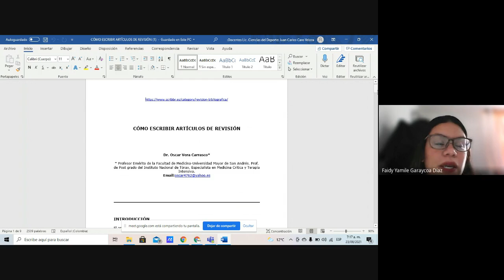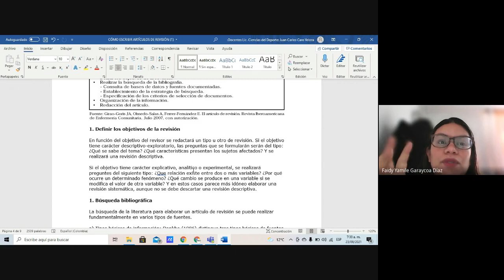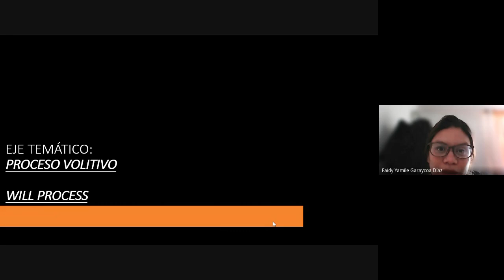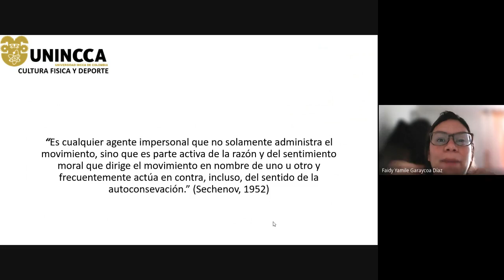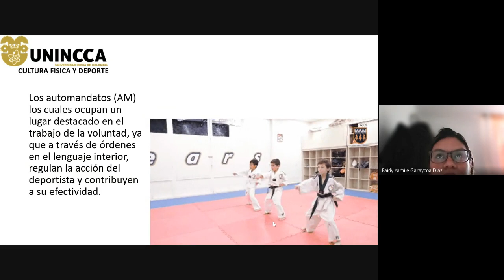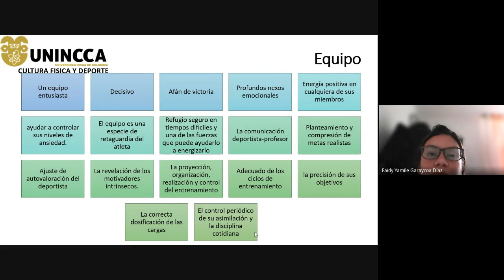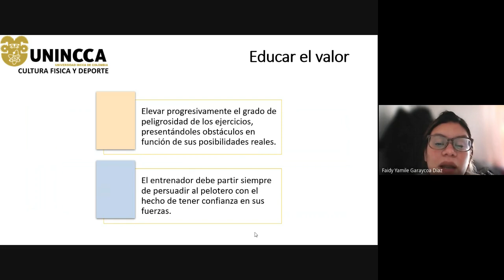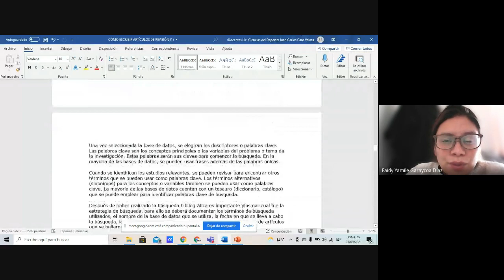Psicología del Deporte: Proceso Volitivo en el Deporte (2021 09 23)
Definiciones, características individuales y colectivas del proceso de voluntad en el deporte.